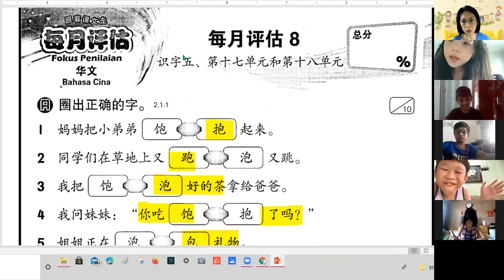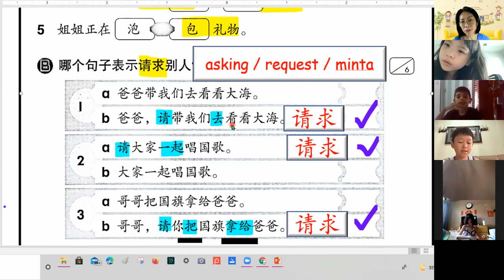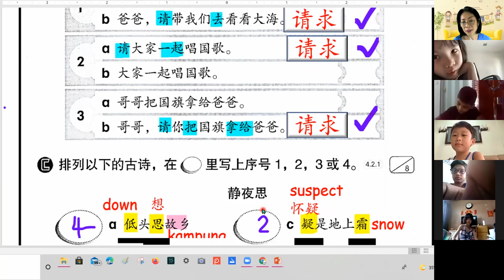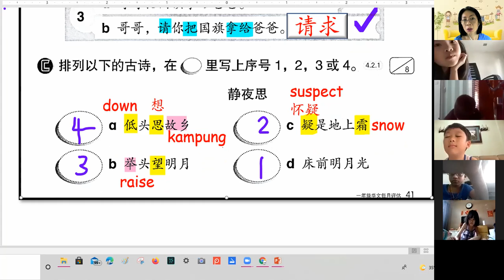1302021 每月评估 - 41